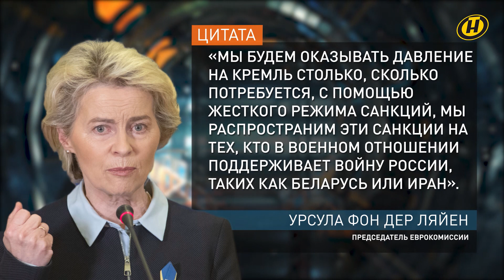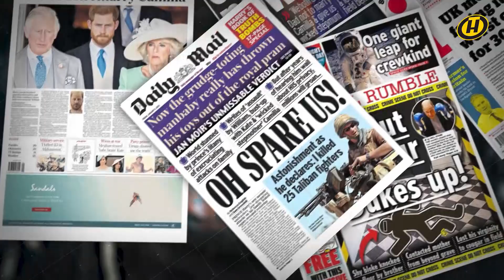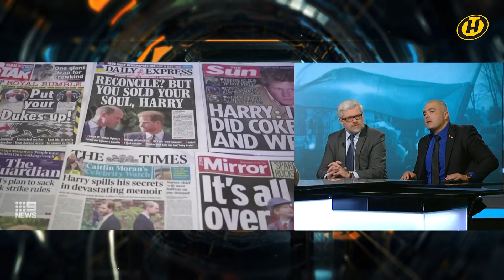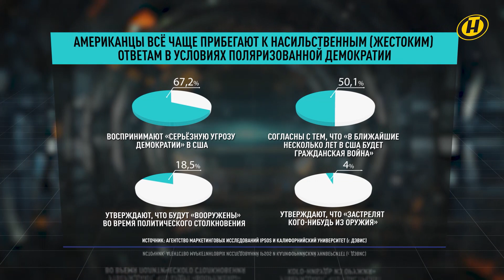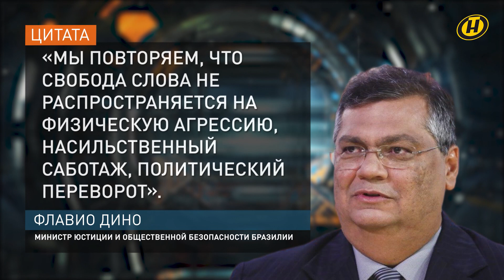Беларусь, Россия и страхи Запада/ Американский сценарий в Бразилии/ Как принц Гарри предал семью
00:00 Что должно остудить горячие головы на Западе, кому предназначены откровения принца Гарри и что говорят соцопросы о перспективах гражданской войны в США. Об этом и не только – в новом выпуске программы "ОбъективНо" на ОНТ (от 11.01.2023):

00:14 Урсула фон дер Ляйен снова угрожает, а Беларусь и Россия проверяют боеготовность – новая волна страхов на Западе не случайна? Будет ли Беларусь выплачивать репарации Украине и что за игру ведут поляки, требуя выплат от Германии? Заклятые друзья – кого коллективный Запад не прочь "ужалить"? Громкий скандал в Великобритании – против кого выступает принц Гарри?

30:13  Годовщина штурма Капитолия в США – дойдет ли дело до гражданской войны? Госпереворот в Бразилии: кому нужны беспорядки? Кто заманивает "беглых" белорусов в ловушку? Год мира и созидания как ценностная матрица белорусов. Выстоят ли те кто за справедливый мир?

Гости:
- ректор Академии управления при Президенте Республики Беларусь Вячеслав Данилович;
- заместитель председателя Постоянной комиссии Палаты представителей Национального собрания Беларуси Олег Гайдукевич;
- аналитик Белорусского института стратегических исследований Ольга Лазоркина;
- политолог Алексей Дзермант.